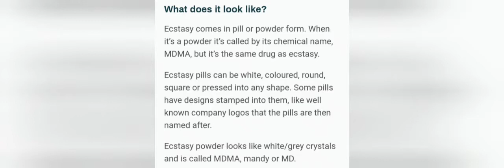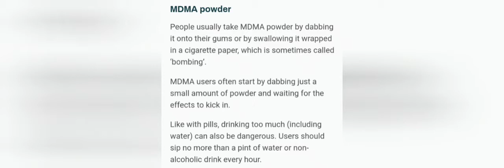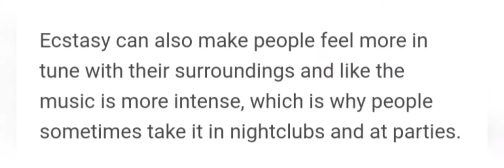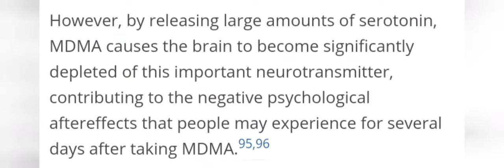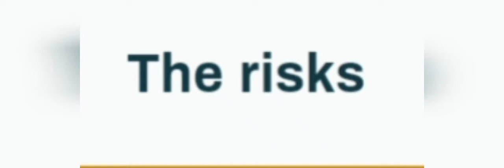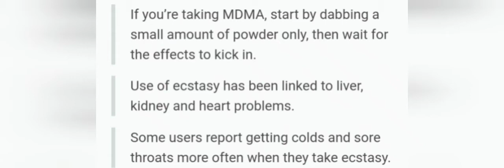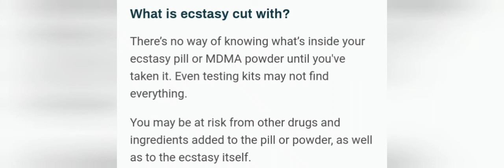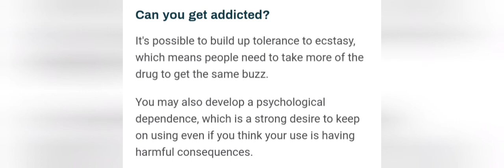MDMA | What Is MDMA?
In this video I briefly discuss the drug MDMA and it's effects on the human body, etc.

As Always, CHEERS AND CHOW UNTIL NEXT TIME EVERYONE!

I Hope Y'all Enjoyed The Video & Got Something Out Of It Too!

-CHOW